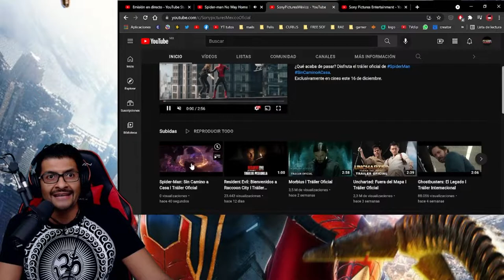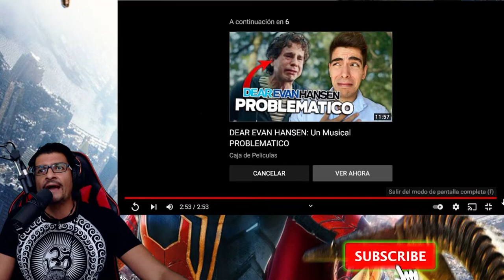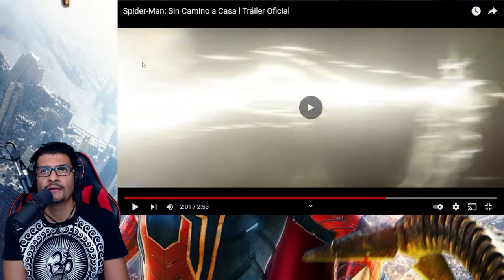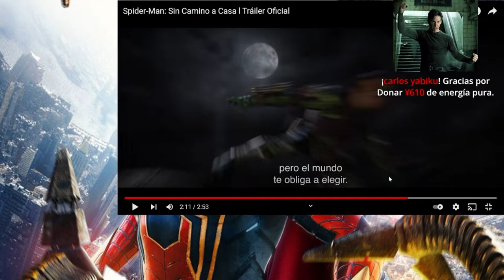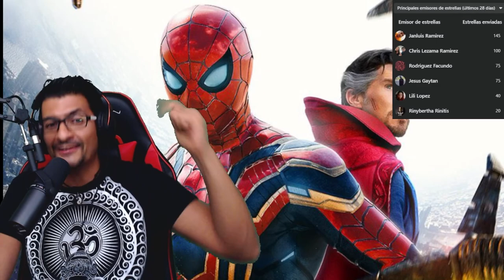Reacción Tráiler 2 SPIDER-MAN: Sin Camino a Casa - Español latino 💔 (No Way Home)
3- Únete al Canal como patrocinador por solo $99 pesos mensuales  (arriba hay un boton azul que dice unirte)

7-No olvides que esto lo hago por que lo disfruto en compañia de mis amigos y mi opinion es sincera  sin afan de venderte nada a pesar de que tengamos patrocinadores , al contrario de eso  el objetivo es  ayudarte a tomar una decisión de manera desenfadada y relajada del mundo del cine y de los videojuegos si es que te late mi manera de comentar.